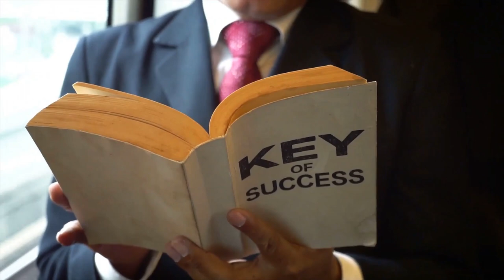唐炜臻 - 毛泽东故事的海外版 ?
转载：唐炜臻 - 毛泽东故事的海外版 ?

媒体人

唐炜臻在狱中图书馆读了讲述毛泽东故事的英文版书籍《战争之王（War Lord）》，让他再次仔细品味了这位湖南同乡的农民运动起步时的所作所为。唐炜臻认为，新移民在加拿大是游兵散将，没有组织，没有总的目标和方向，各自为战，甚至互相争斗和倾轧，大部分属于加拿大低层，最贫困的阶层。另一方面，加拿大给新移民设定了很多就业限制，许多行业具有很高的准入制度，比如医生、律师、公务员，还有证券金融行业等。除了语言以外，要求相当的本地教育经历，还要求长期的本地工作经验，迫使不少在原居地具有很高专业水准的新移民，无用武之地，过着移民监的生活。

新移民形同当年秋收起义农民

他对人才浪费很痛心，他本人就是这种社会各种限制的受害者，他表示在中国他是大学教师，来加拿大读了研究生，从事生物医学研究。因为对金融投资有极大的兴趣和天赋，逐步转行以金融投资为业，而且在近20年的投资生涯中，创出过不少的惊人战绩。就是他这样一个极具实战实力的人，十几年来却怎么也达不到安省证监会的一些资格，他花费了15年的时间才算取得认证。

他表示，许多新移民也在经受这样的煎熬，这也不能干那也不能干，只有被动受穷的份儿。这让他想起毛泽东领导农民起义的故事，那时的农民也仅剩下一身债，没有别的选择，只有起义。毛泽东抓住时机号召农民起来闹革命，他很欣赏毛泽东的一个理论：当人民群众开始觉悟的时候，那种力量是势不可挡的。

唐炜臻认为他现在所做的一切，都是要唤醒新移民从迷茫和困顿中觉醒。汇集新移民的力量去作出前人未有的创举，这种行为可以称为是当年毛泽东故事的海外版。他表示，新移民一盘散沙各自为战，每个人都在忙于打工搏命，为加拿大贡献了几十年，虽然那么勤劳聪明，生活还是远不及本地人。原因就是，本地人在制定游戏规则，占据政府领导管理地位，不用做事只用收钱，你越勤劳他们就越富裕，这就是一种新的剥削。

他利用对毛泽东思想的深度理解，和20年来对资本主义的市场的精准解读，已经开始尝试用资本运作的方式去唤醒和整合新移民的分散的力量，形成集体力量，也就是他所说的带领新移民走资本主义道路的宏伟设想。

规矩是用来破的

他崇拜的伟大领袖毛泽东说过，规矩是用来破的，证券会本来是以牺牲投资人的利益为前提，完全不顾投资人的意愿和利益，利用少数投资人损害大多数，却欺骗投资人说是他们保护投资人，证券会有很多规矩和条条框框需要破，以挽救万恶的资本主义。为很多人还认为唐炜臻做事不按常理出牌，不按规矩走，其实他十多年来做了很多工作，历尽艰难万险。他表示，所谓的坏规矩就是要破的，而不是简单遵守的。现在所有的规矩原来都不是这样子，都是在不断的实践中被修正，谁也不可能立下一个千古不变的规矩。而且，不同时代设立规矩的人立场、水平都不相同，更重要的是信息发达的现代，老百姓获取信息的渠道大增，知识面也大增，因此对现存规矩会有更多的疑问，破规矩的现象会更加常见。

他认为他所做的既是一场革命，一场提醒投资人和新移民不要被现存的规矩误导的革命，不要被欺负了还称赞好。他表示，越是贫穷的华人越喜欢存钱，西方人则是喜欢负债。华人存钱的结果是被人掠夺，要么等着贬值，要么投资股市、汇市，早晚也是一个输字。他认为现行的资本市场就是一个化了妆的赌场，赚钱是暂时的，输钱是永恒的，即使账面上不输，从长远来看在实际价值上也是输的，没有人对投资人负责。

所以说，他要带领投资人和新移民走出这个怪圈，把大家的钱集中起来，与现行的资本庄家抗衡，对自己的投资有控制、发展和培育自己的实体才是唯一出路。

他指出，回顾他以往的一些做法，看上去不合规矩但是合情合理，退一万步说，当年毛泽东领导农民起来就是为了人民群众的利益。开始有很大的困难，政府不能接受，但是毛泽东同志坚持下来了，而且胜利了，改变了以往所有的规矩，他的行为就合理了。同样，唐炜臻认为他有必要打破证监会一些故意高设的门槛和障碍，争取自己的权利和利益，不能盲目相信证监会，要独立思考，他们并不是为了投资人和公众利益，所以，证券会经常受到公众质疑，自身难保，金融海啸以后让投资人觉醒，正是改革和革新的最佳时机。

因为唐炜臻认为证监会并没有起到应有的监督的作用，他并没有仔细审核每一家上市公司的财务报表，而是任由上市公司自做财务报告向投资者公布。投资者盲目相信证监会一定在监管，因此在不知不觉中上当受骗。

为此，他建议要证监会或者投资人自己认可的财务公司才能为上市公司做财务报告，而不是有上市公司自行聘请财务人员来做报表，这样才能保证其真实性。他认为，按照常理财务人员拿谁的钱为谁办事儿，所以他从来不看上市公司财务报表，大多数是做出来的，只看大环境和市场的实际走势。也正因为此，他自己的公司也不出具财务报表，从不弄虚作假，只给投资者直接回报，他觉得，这样简单得多，即使有财务报表投资人也难辨真伪，何必那么麻烦，除非都由证监会独立来做才公平、有效。还有就是上市公司拿投资人的钱，自己高薪，只奖不罚，变相欺诈。

位置制胜的法宝

正是上市公司自我控制财务数字，就可以由此控制消息面，制造人为的上涨和下跌，坐庄盈利势在必得，投资人永远跟在别人后面跑。同样，美国利用世界庄家的有利位置，发行债券和美元，是典型的庞氏骗局，无论美元涨跌都赚，无论美国房市涨跌，美国都稳赚不赔。这就是美国在市场中有力的地位所致。

经过十几年的投资，唐炜臻意识到金融市场位置的重要性。因此从2006年开始他把工作重点从操盘转移到融资上来，也就是人们后来误认为他没有时间和精力去操盘，把注意力全部放在融资上的原因。

他解释说，打胜仗需要很多条件，人力，物力，作战方案和部署，战略战术，需要部队，兵力、各种保障、情报、地形、天气等。弹药充足同时占据有利地势，才能增加获胜的把握。他在2006年已经意识到，拿小资金去拼，等于给敌人送子弹，一定要到一定的规模，才能呼风唤雨，加上他的经验，胆识和能力做什么都能成。所以，他花了大量的时间去扩大影响和声势，通过不同的活动展示他的社会和市场领导能力、他在市场上创新和非常有智慧。

他表示，做广告、造声势、办活动，都是品牌投资的一个重要方面。资金势单力薄的时候单单去说操盘是天真的想法，他的投资是立体化的。当人们研究，认识到唐炜臻的重要性、号召力，发现他的才能并相信他的时候，才能汇集新移民的大量闲散资金，才能进入庄家位置。那个时候再谈操盘，再谈实业都不晚。任何成功都有阶段性的，不同的阶段做不同的事情，并不是不务正业，而是积蓄力量，伺机待发。

然而正在这一节骨眼上金融海啸降临，集体的心理恐慌给唐炜臻的事业以沉重的打击。他表示，本来这一阶段的工作已经接近成功，大展宏图的时刻马上降临，却遭遇集体性恐慌和挤提时间，这是任何一个公司，任何一个银行无法抵抗的事情。

不是每个客户都有钢铁般意志

有人说唐炜臻向客户虚报盈利涉嫌诈骗，他表示，他已经向客户承诺盈利水平，实际操盘他完全能做得到，而且直到如今他都没有赖账的意图。客户只用投资、拿钱，而没有必要知道公司运作的商业秘密和过程，没有必要知道公司发展的每一个起起落落的时刻，因为不是每一个客户都有强大的心理承受能力。而在事业发展初级阶段，一个客户的心理崩溃，都有可能导致全局的崩溃。

他又回到毛泽东的故事上来指出，如果当年毛泽东对农民起义军不说革命的意义、未来胜利后的美好景象等大方向性的东西，而是告诉他们一些大实话：你们冲上去就会被打死。这肯定是实话，想象一下会有现在中华人民共和国吗？

他认为淡化一些东西，而强调凝聚力、激励大家的信心是一种企业发展的策略，不能把他说的每一句话都去论真伪，这种舍本逐末的做法不但不科学，而且毫无意义。要看大局、看未来才是做大事的原则。